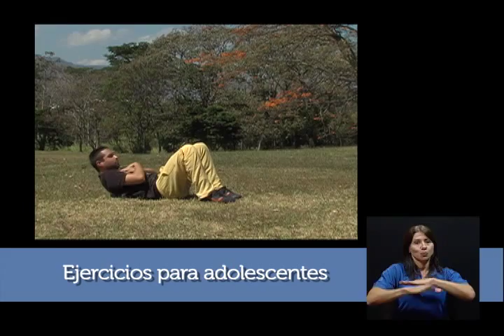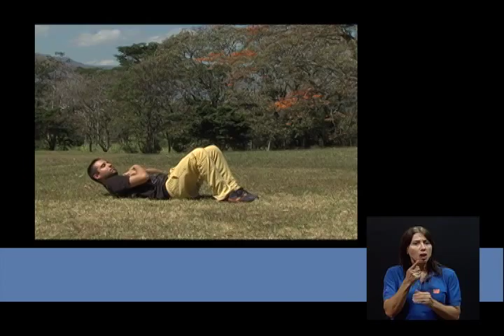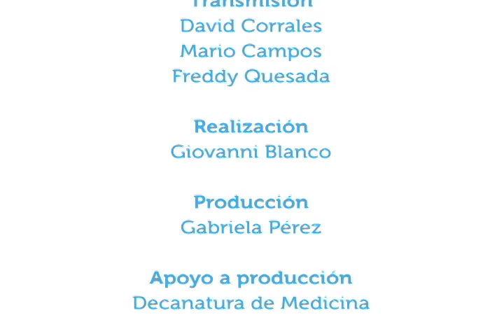Actividades físicas para adolescentes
09junio2014. En este capítulo de Vivir Mejor hablamos de la importancia de que nuestros adolescentes realicen alguna actividad física, que pueda ser constante a lo largo del tiempo para que sean adultos sanos.
Nos acompañan la profesora Isaura Castillo, de Ciencias del Movimiento Humano de la UCR, y el profesor Robélius de Bortoli, de la Universidad Federal de Sergipe (Brasil)